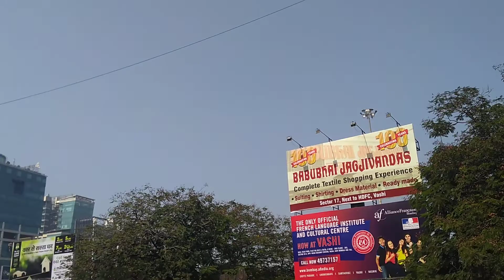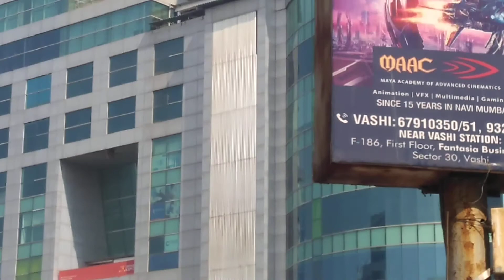Outside view of Vashi Station Mumbai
Raghuleela Mall